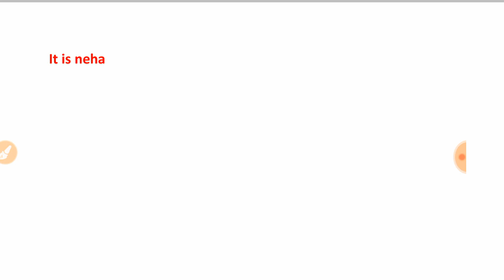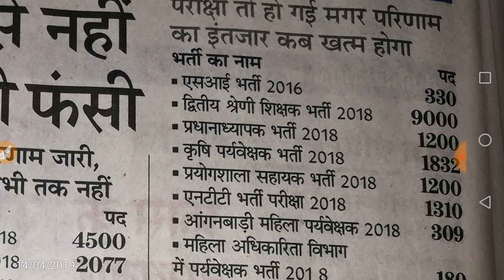Rssb NTT Exam का result कब तक आ सकता है ? क्या मई 2019 में सम्भव है?